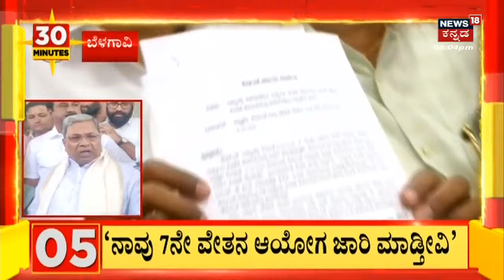Siddaramaiah | ಸರ್ಕಾರ 7ನೇ ವೇತನ ಆಯೋಗ ಜಾರಿ ಮಾಡಬೇಕಿತ್ತು | 7th Pay Commission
Siddaramaiah | ಮಧ್ಯಂತರ ವರದಿ ಪಡೆದು 7ನೇ ವೇತನ ಆಯೋಗ ಜಾರಿ ಮಾಡಬೇಕಿತ್ತು ಎಂದಿರೋ ಸಿದ್ದರಾಮಯ್ಯ, ಬಿಜೆಪಿಯವರು ಮಾಡದೇ ಹೋದ್ರೆ ನಾವು ಅಧಿಕಾರಕ್ಕೆ ಬಂದ ಮೇಲೆ ಮಾಡ್ತಿವಿ ಎಂದರು.